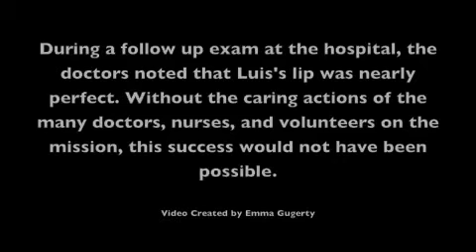Moreano World Medical Mission: Cleft Lip Surgery Part 3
- As part of New York Cosmetic Surgeon Dr. Edwin Moreano's World Medical Mission he performs the last part of a cleft lip surgery.